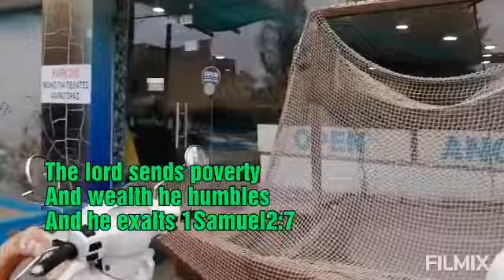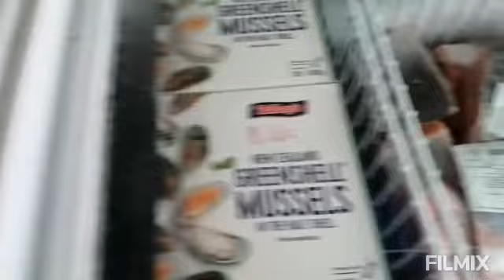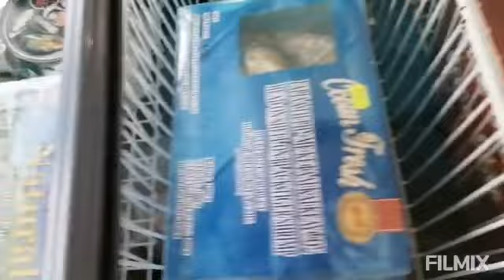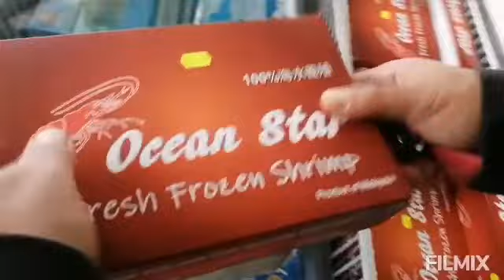itsallaboutinlimassol/market/fresh fish and shrimp/seafoods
filmix.. If your new, subscribe Mayet vlogger Cyprus is the place for all your heart warming stories about amazing people awesome places great food cooking Cyprus delicacies that will inspire you everyday, make sure to subscribe and never miss a single video thanks very much